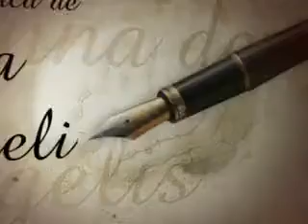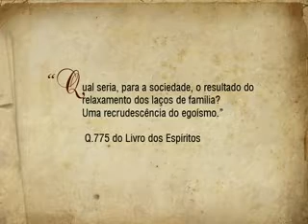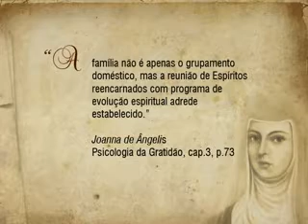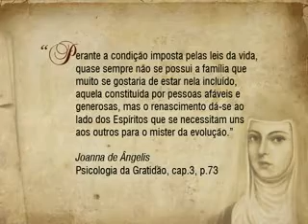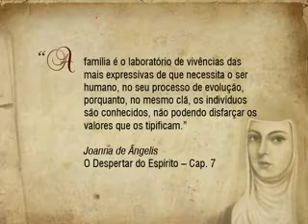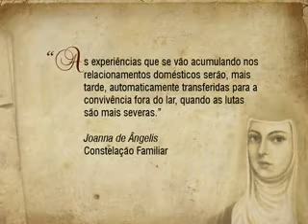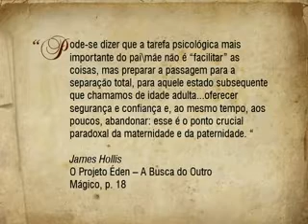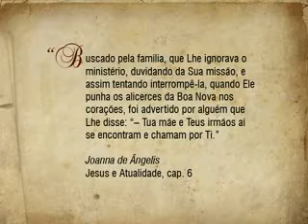A Série Psicológica de Joanna de Ângelis - Mód.8 - Aula 3 - Relacionamentos Familiares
Créditos TVCEI
Módulo: Relacionamentos
Apresentação: Cláudio Sinoti